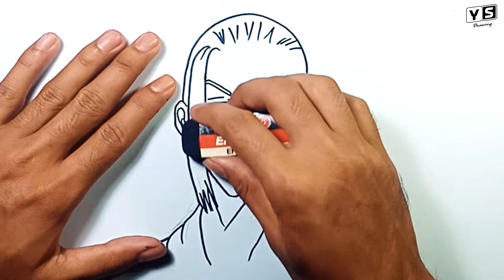How to draw Draken From Tokyo Revengers